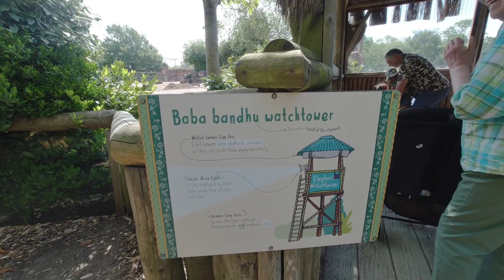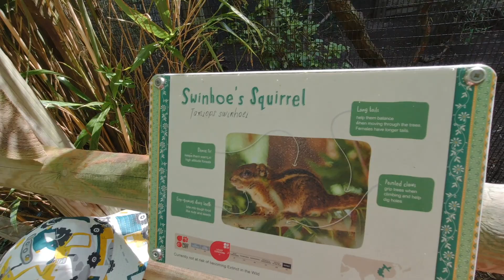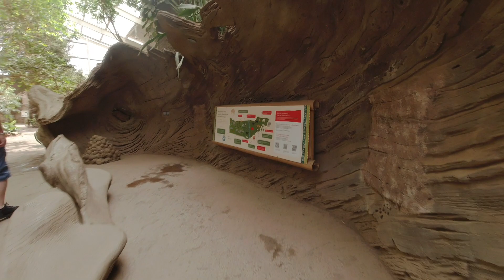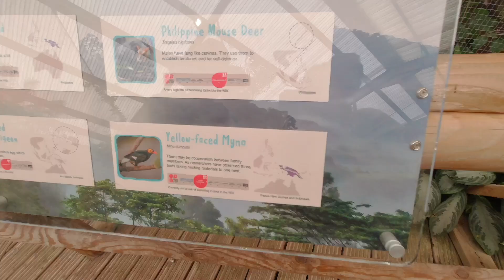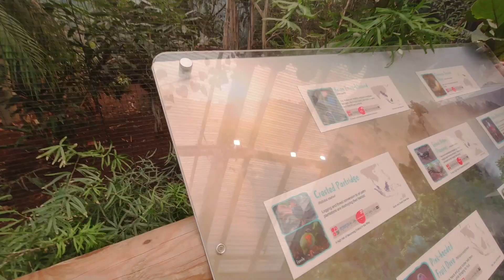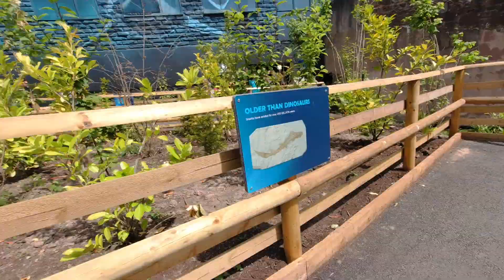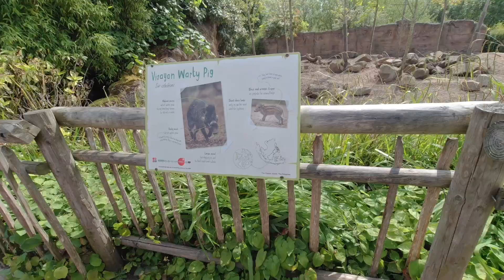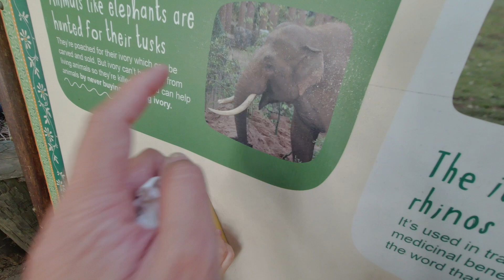Largest Zoo in UK | Chester Zoo May 2023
Finally we are back at Chester Zoo  . Lovely weather everyone had fun.